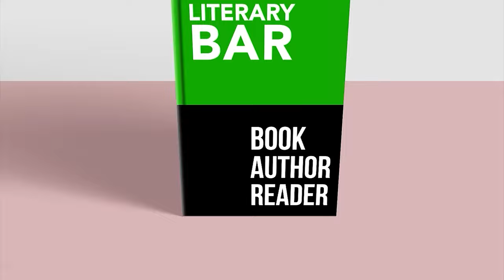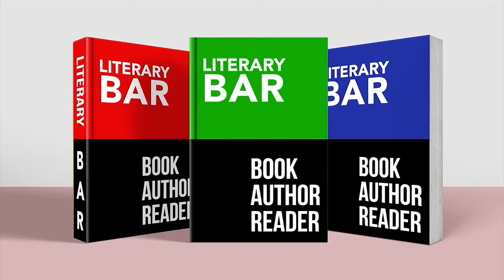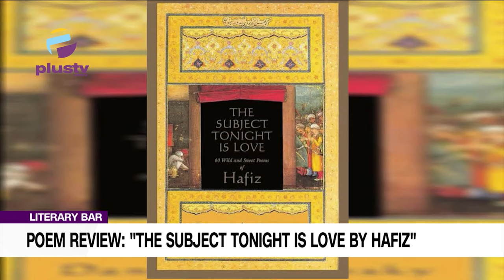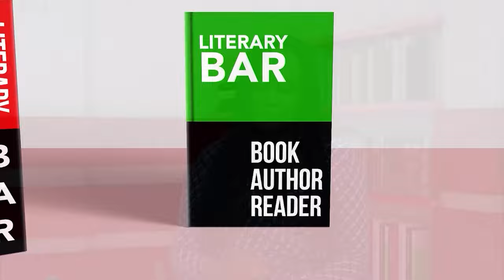The Hebrew Origin of the Yorubas and Igbos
Join us on Today's episode of Literary Bar with Chinedu Dibiah Nwangha. A Special Guest Pastor Olalekan Abiola-Kushein an Author/Sunday Sunday Teacher/Counselor